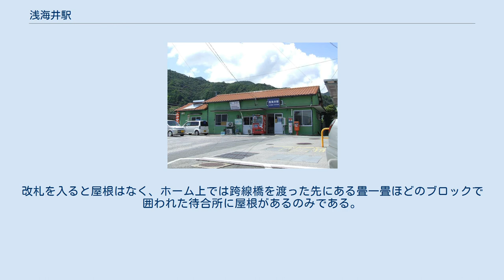浅海井駅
浅海井駅（あざむいえき）は、大分県佐伯市上浦大字浅海井浦にある、九州旅客鉄道（JR九州）日豊本線の駅である。
 当駅は九州最東端の駅である。
また、旧上浦町にある唯一の鉄道駅でもあった。
 駅舎は相当古いもので、出札業務を受託している商店兼住居が入っている簡易委託駅となっていたが、2012年5月31日限りで委託廃止され、自動券売機が設置された。
入口正面に向かって右側が待合室、左側が駅事務室を改築した店舗兼住居となっており、チッキ等の扱い窓口があった場所から行き来ができるようになっている。
 改札口からホームに行くには、柵で仕切られた線路脇の道をしばらく歩き、さらに跨線橋を渡ることになる。
以前は改札口からすぐ線路を渡り、ホーム端の斜路を上るようになっていたが、電化と同時期に跨線橋ができて柵が張られ、今の様式となった。
改札正面の柵は観音開きの扉となっていて、郵便の積み下ろしを行っていた頃は荷物台車（リヤカー）の出入りの際などに、駅員が融通を利かせて乗客の乗降の便を図ることもあったが、郵便車もなくなった今では施錠されて開くことはない。
 ホームは両側斜路の高さ760mmのホームで、無人化（委託化）される以前に中央付近が920mmに嵩上げされた。
ホーム上は一部アスファルト舗装をしてあるが、大半は砂利を敷き詰めてある。
改札を入ると屋根はなく、ホーム上では跨線橋を渡った先にある畳一畳ほどのブロックで囲われた待合所に屋根があるのみである。